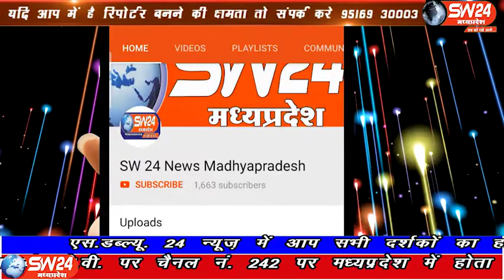Khandwa | SW 24 News Madhyapradesh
दीपावली त्योहार को लेकर खण्डवा के बाजार में अब अच्छी-खासी भीड़ है। पुलिस और यातायात विभाग के अधिकारियों ने भीड़ के मद्देनजर यहां के मेन बाजार में व्यवस्थाओं का जायजा लिया।